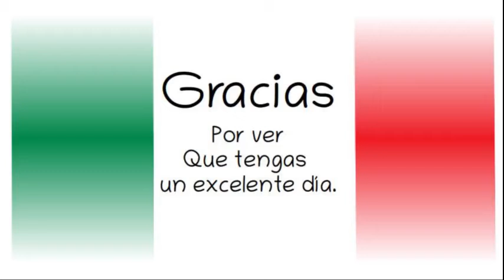AMLO Avances Aeropuerto Santa Lucía 9 dic 2019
Conferencia Presidente Andrés Manuel López Obrador.
Gobierno de México. 9 de diciembre de 2019